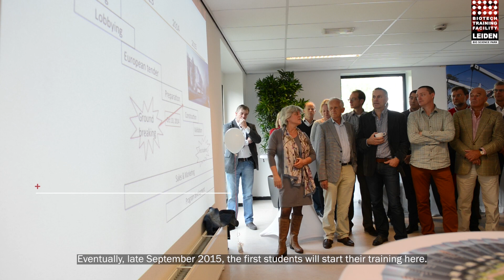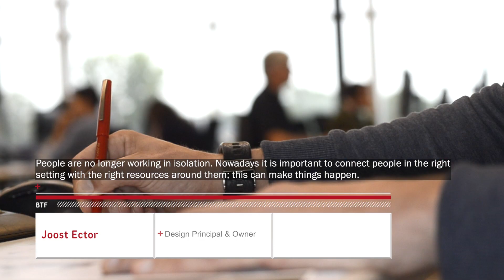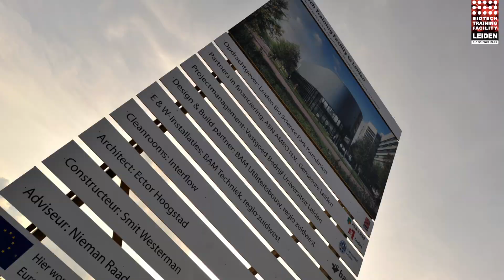Biotech Training Facility | Leiden Bio Science Park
10/10/2014: Ground Breaking Ceremony of the Biotech Training Facility (BTF). The construction of the BTF will be finished at the end of Q2 2015 and will be open for training and seminars from September 2015 on. The BTF will be a state-of-the-art GMP facility for the production of (bio-)pharmaceuticals. The BTF will serve as a realistic training center for those who need to (learn how to) work under GMP (and Biosafety up to BSL-2) conditions.